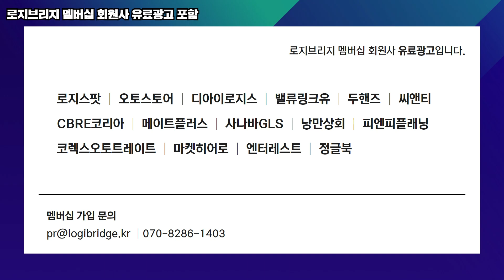물류센터 개발 금리인상 공사비 증가, 화주 선호하는 입지와 기능은?